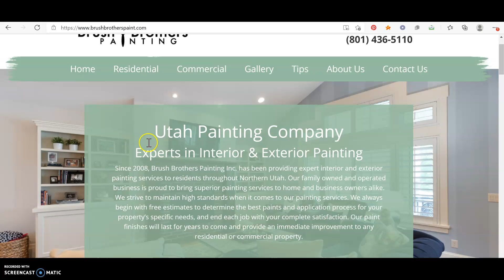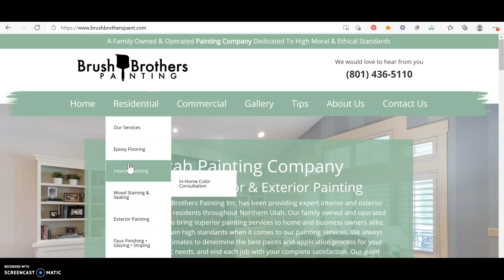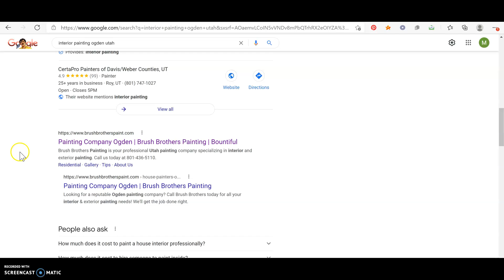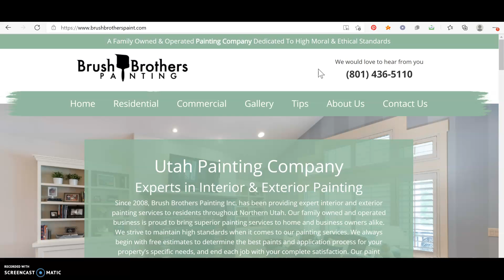Woolf Interiors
Joe from Metro Design, giving out 3 free tips on how to rank higher on Google and start bringing in more leads to your business!